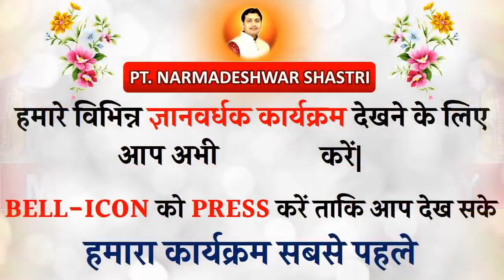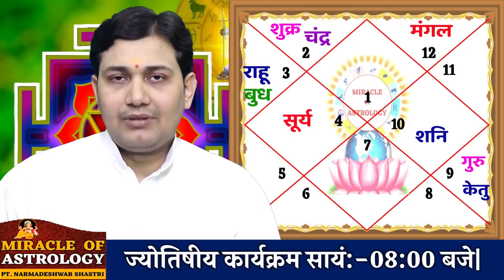18 JULY | Aaj Ka Rashifal | Bhavishyafal | शनि त्रयोदशी | इन 6 राशियों को अवश्य ही करना है ये प्रयोग